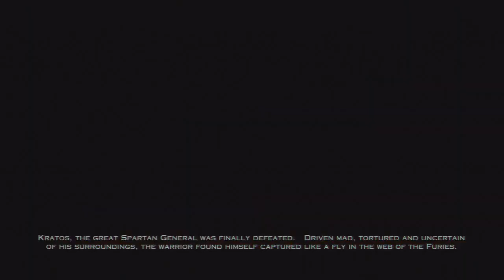God of War Ascension CZ Let's Play 1 - Hecatonchires 1